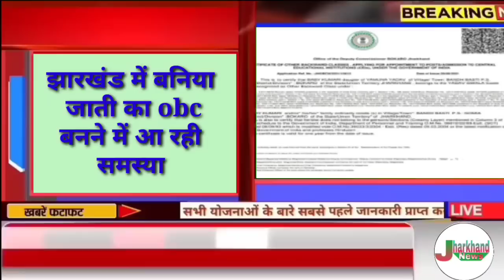संध्या सामाचार 14 जुलाई 2023 झारखंड की ताजा खबर ।। Today Jharkhand News, Jharkhand Breaking News